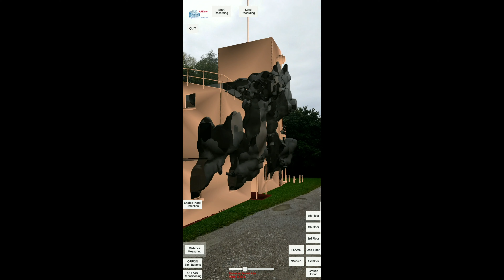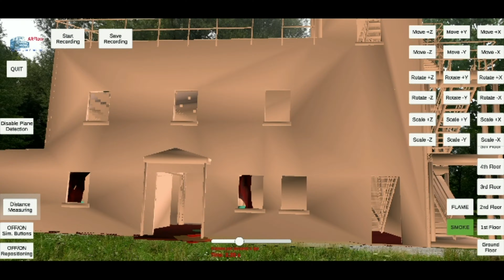CFD Fire & Smoke Simulation of the Fire Tower from Cosumnes Fire Dep. in Augmented Reality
CFD Analysis performed with Fire Dynamics Simulator (FDS) from NIST.
Visualization in Augmented Reality. Since the facility is located by Cosumnes Fire Dep. in California, the Computational Fluid Dynamics results are simply displayed in an empty park area.